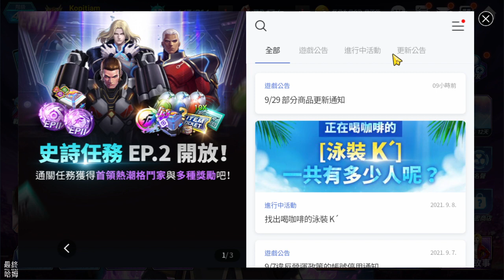《KOF ALLSTAR》# 700 星星 / 月亮覺醒石 EX[R] 雙攻戰力加多少？ | 真零的極星冥界陣EX與普通版 哪張卡比較強？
10 月 22 日正式開放！

■■■ 特點 ■■■

★★★★哈姆の遊戲短評★★★★
【星星 / 月亮覺醒時 EX[R] 雙攻戰力加多少？】
公會成員分享資訊：開出一顆月亮EX[R] 雙攻。
屬性1 加10%攻擊
屬性2 電擊傷害加10%
屬性3 加攻擊12%
給 SS 草薙裝備，戰力從 12萬 提升至 13.5萬。

【真零的極星冥界陣EX與極星冥界陣哪張卡比較強？】
1.從基礎面板來看 EX 版的傷害較高、CD 短兩秒，效果也比較好。

2.極星冥界陣：實戰測試公會戰基斯，這張卡可以打斷基斯奧義，影片中以為是取消，重新再看一次影片應該還是打斷。

3.BS 戰力夠高的人可以單挑 EXPERT 基斯，中毒後破甲超快的。